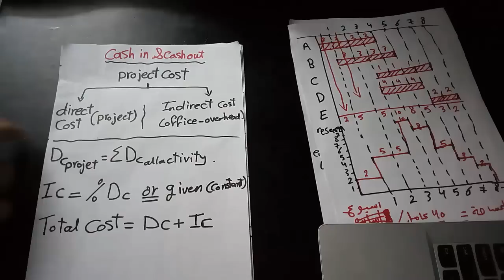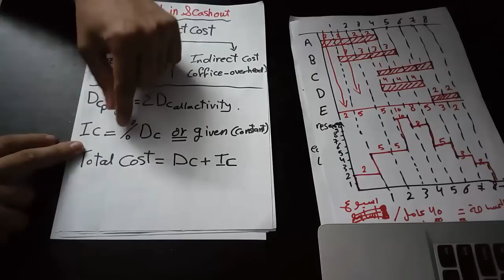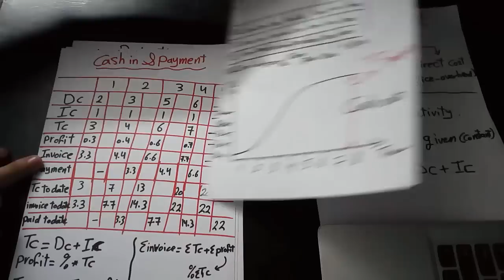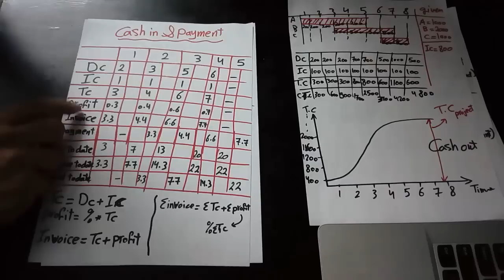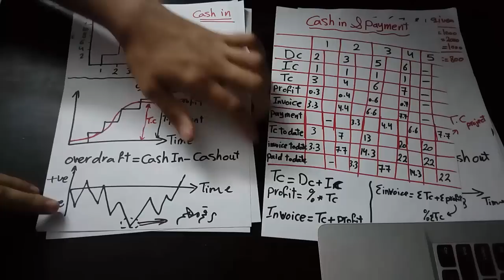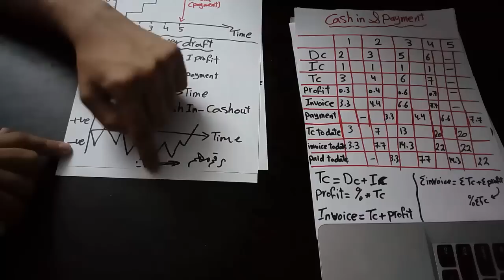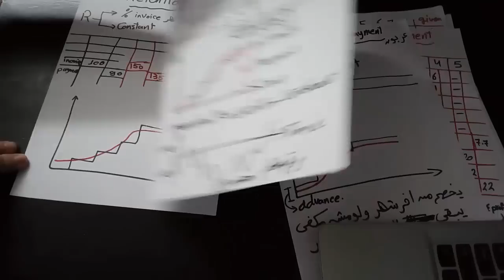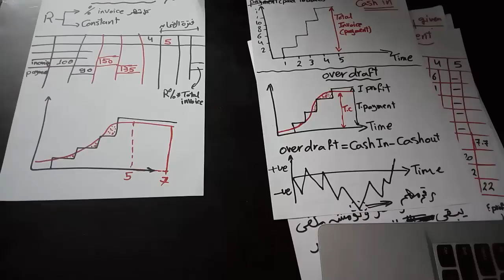ملخص sheet 6 اداره مشروعات تانيه مدني هندسه القاهره